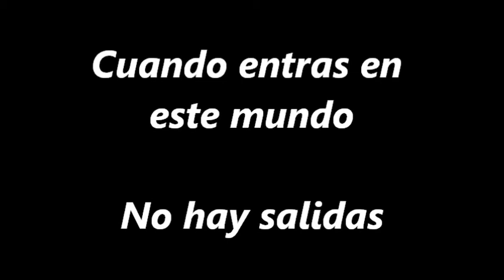Callejeros, Trailer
Este es el trailer de una nueva producción de Meco-Attack SAMP